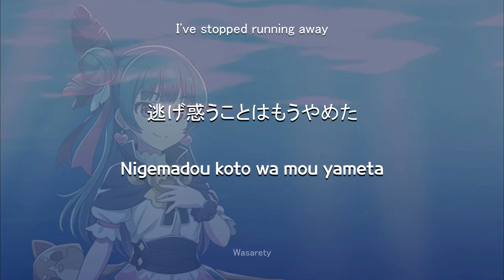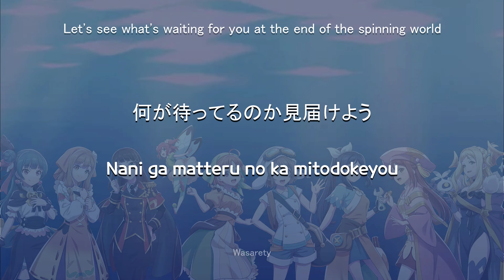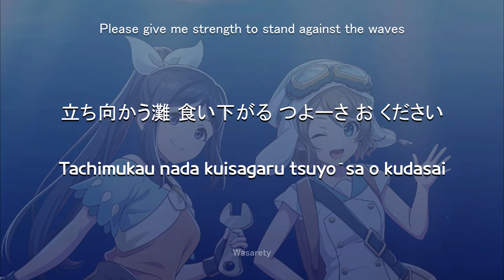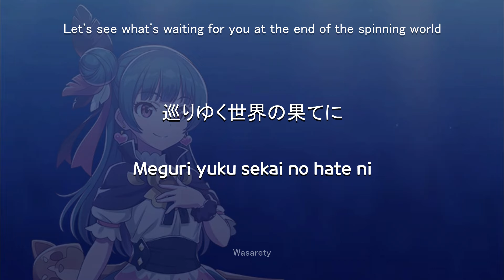Deep Blue - Lyrics (Romaji, English, Kanji) | Aqours